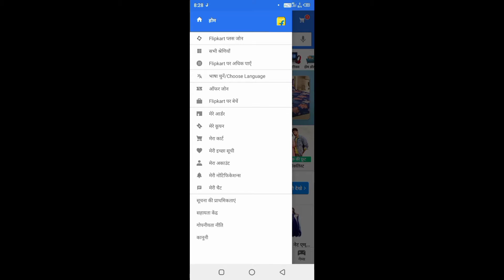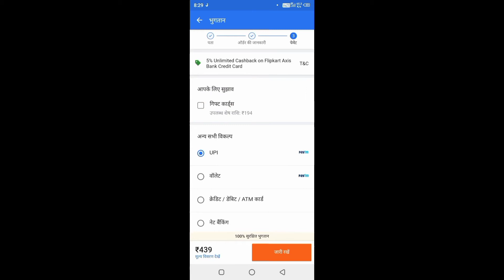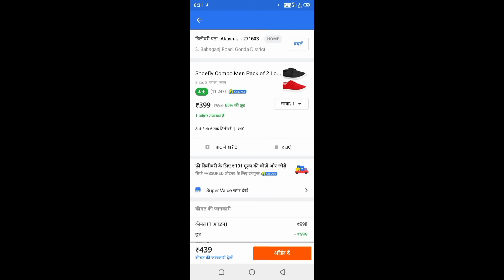Flipkart ke card ka use kaise karen// how to use the Flipkart card money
Flipkart ke card ka upyog kaise karen// how to use the Flipkart card money

                                  hey friends main Akash Mishra swage karta hun aapka Apne YouTube channel Tech with akki mein doston aaj ki video mein Ham Baat Karne Wale Hain Ki Flipkart violet ka money use kise Kare doston umeed  karta hun video aapko Pasand Aaegi  Agar video pasand Aaye To video ko like Karen channel ko subscribe Karen